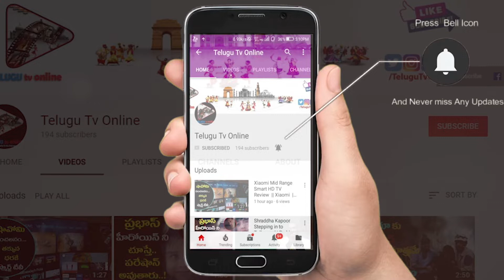కోడిగుడ్లను పచ్చిగా తాగొచ్చా ? తాగితే ఏమవుతుందో తెలుసా ! | Can we Eat Raw Egss | Telugu Tv Online